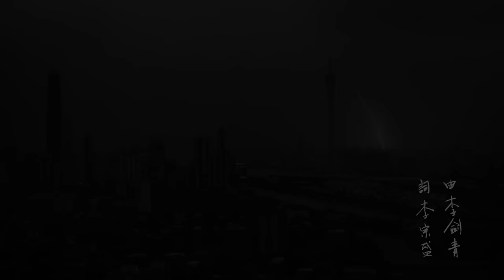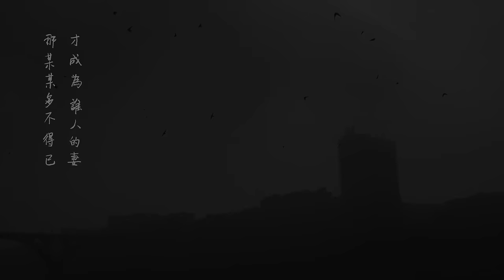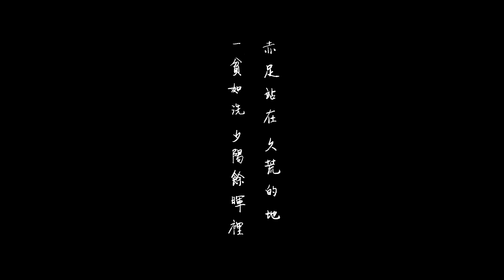Li Jian Qing李劍青 [ 平凡故事Ordinary Story ] Official Music Video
『平凡故事』

你走出一扇門，屋外是一個陌生的世界，也是你的未來。
未來好像是一個承諾，讓你願意不顧一切去換。
把所有的未知和恐懼都深深藏在夢境裡。

門後是故鄉，那裡的一切都好像永恆不變，
閒雜的鄉音瑣事在喧騰的城市燈火中傳來，
親切得如此遙遠，陌生得如此貼近。

這首歌也許屬於這個畢業的季節，我們拋開熟悉的一切，走向一個撲朔迷離但又充滿誘惑的未來；這首歌，也許屬於出城之後站在喧騰城市裡的你，那些在夢中出現不願發生的景象，是你往前繼續走下去的原因，正是這些，讓你孤單地站在某個街區。

這是一個出城之後的故事。
我們都選擇了未來，也都在未來裡午夜夢醒。
而這，說起來只是一個平凡的故事而已。